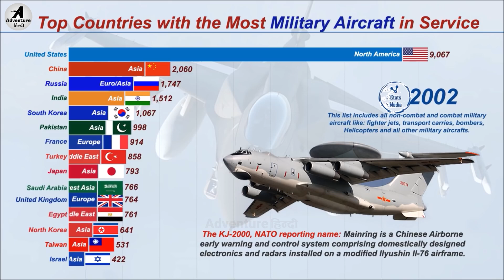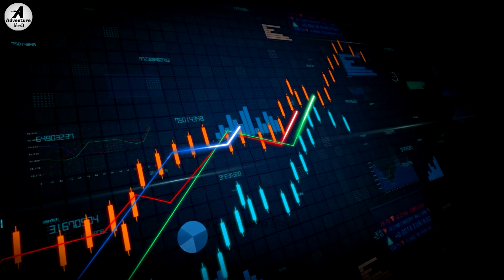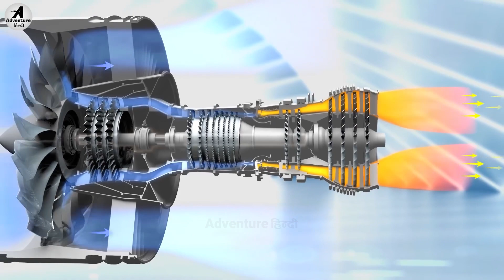INDIA VS CHINA Military Power || Power of Indian Army || Comparison of Indian Army and Chinese Army